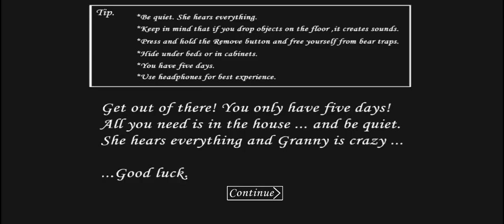granny practice mod